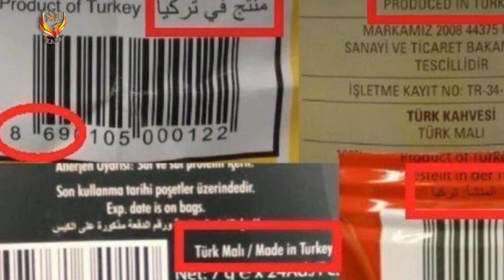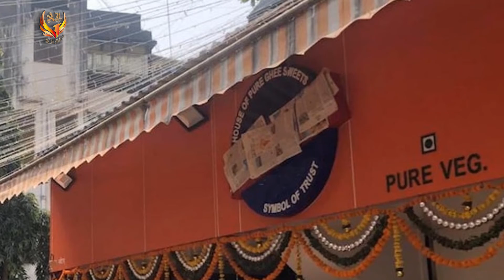Ertugrul ke Baad ek awr Turkish Drama PTV Home par | 9PM News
assalamo alikum pyari viewers aaj ek new video hazir he Ertugrul Ghazi ke PTV par maqboliat ke baad PM Imran khan ke kehne par ab PTV par ek awr Turkish drama chalaia jaiga jis ka name he younas emree jo ke PTV pa Rahi Ishq ke name se nashar kia jiga dusre taraf us election 2020 ke hatmi nataij me trump kehne par Georgia ke votes wapis gene gae to kia hua turkey awr saudi arab ke beach kia tanazaat chal rahe he janie is video me.

bohot shukria.